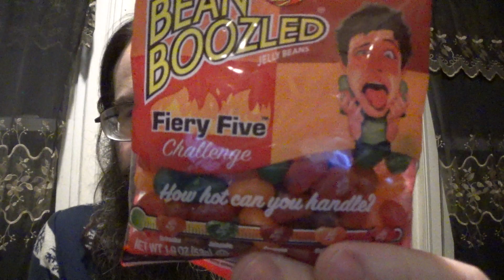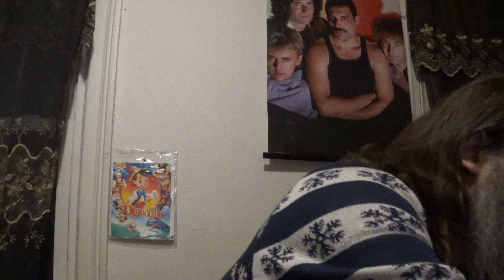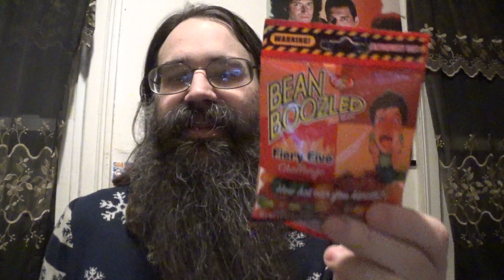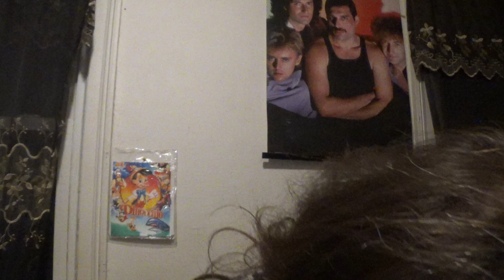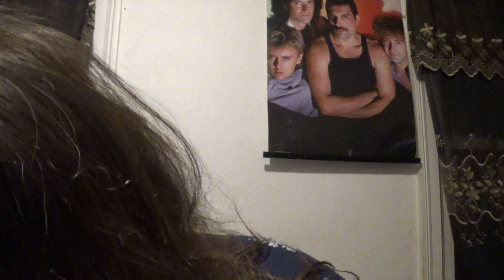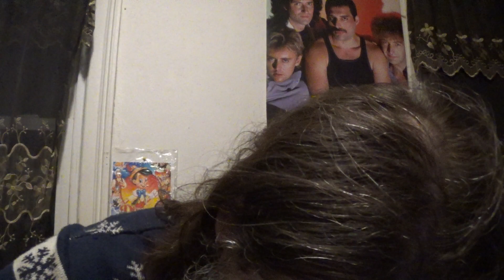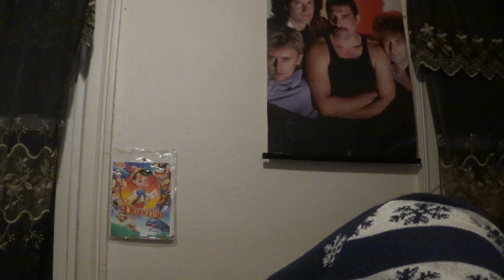Bean Boozled (Fiery Five Challenge) - Review (Unedited)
It's time for another Bean Boozled review! This time, the beans are hot!! It's the Fiery Five Challenge!

However, I am not doing the regular challenge where you spin and get the order of bean you have to try. I will be doing the regular challenge in the near future. I am going to try them by the level of heat.

Was this a good idea by Jelly Belly or not? Find out!

BTW, this is the first video I did with Aubrey Scott on a call since 2012. Him and Rob Strickland were included in this video. This is Rob's first time on one of my videos. SPOILER: They had a great time on the call!

NOTE: This is an unedited version of the video and doesn't include my final thoughts and final review of the Fiery Five Challenge. This only includes my reactions with the beans and doesn't include any of the cuts I made before editing the video. This was originally uploaded back in February and was only available unlisted for my friends until now. Enjoy!